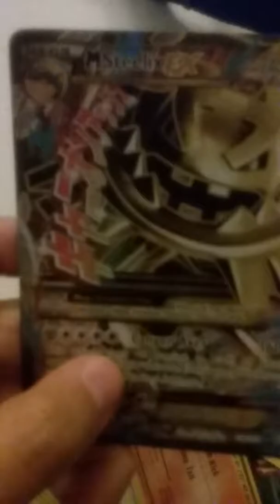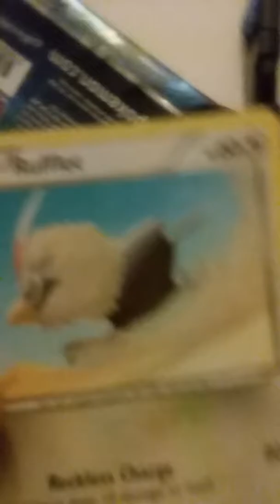Mini Vlog 1 and FACE REVEAL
I do a mini vlog and a face reveal.